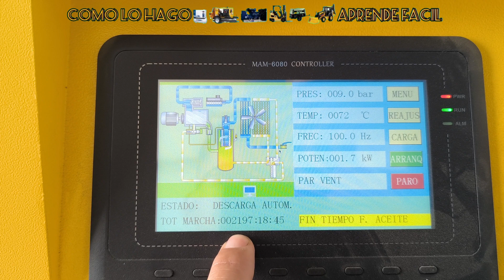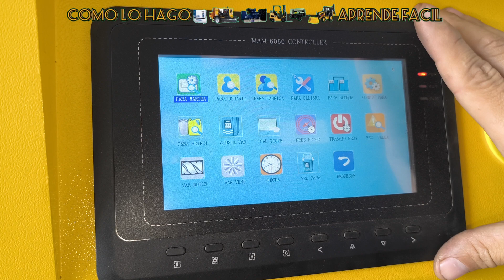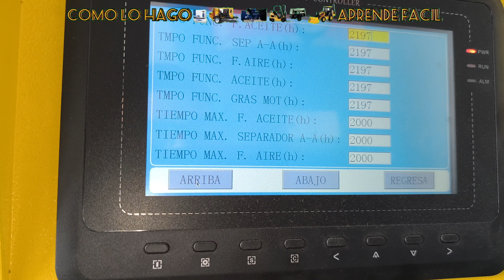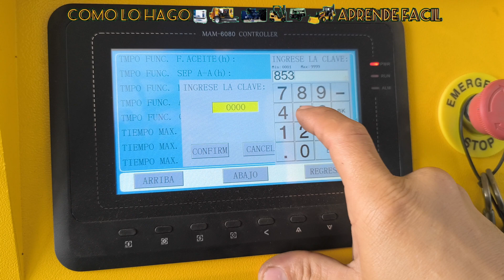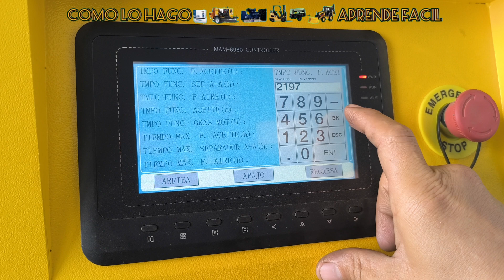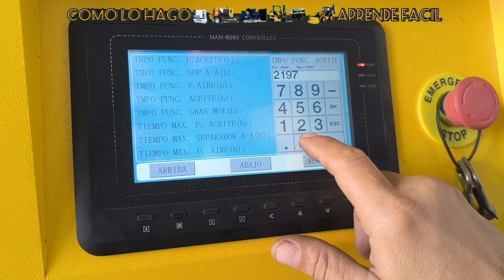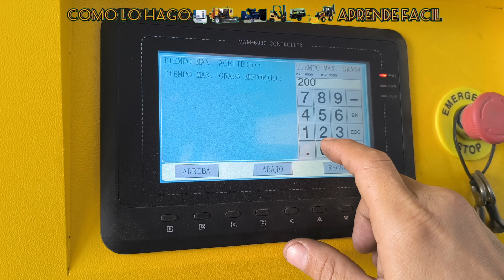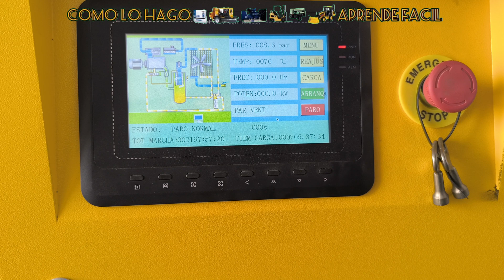cómo reiniciar alarma de mantenimiento programado. mam6080. Oil life end alarm.